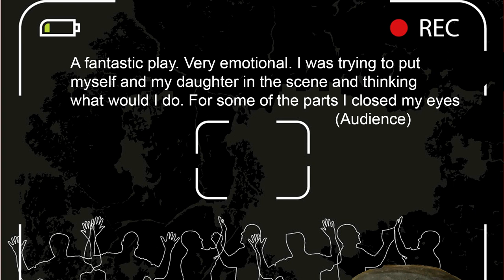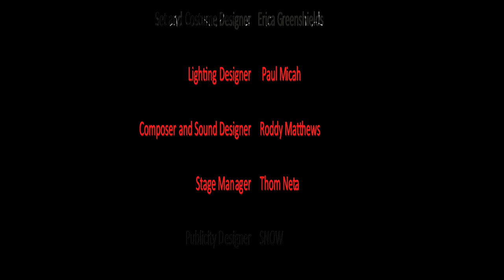Terror trailer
Sohaya Visions and Mukul and Ghetto Tigers present
Terror
by Raminder Kaur
directed by Mukul Ahmed
What would you do if violent militants storm a café where you’re out enjoying yourselves with your friends and family? This is a question that plagued a young man, Faraaz Ayaaz Hossain, in Bangladesh’s capital city. Held to ransom in a café, people are religiously divided by insurgents, preaching and terrorising in the Holey Artisan Bakery on July 1st in 2016.
Inspired by real-life stories from customers and staff alike, Terror recalls an incident that shocked the nation and beyond.
Would you stand up for your friends in the face of fear?
Terror forms part of R&D to Rise Against Fanaticism Through the Arts (RAFTA) across the spectrum - whether it be Islamicism or white nationalism. How can we use the arts to promote tolerance and understanding?
Faraaz Ayaaz Hossain received several posthumous awards for his bravery against violent extremism. How can we honour his memory without exposing ourselves to harm and persecution?
To encourage others to use the arts in this way, a competition has also been launched offering writers the chance to work with a professional dramaturg and production team to develop a piece of theatre or live arts performance. The winner will be awarded £1,000 and work with Sohaya Visions and Mukul & Ghetto Tigers to develop their script, while two runner-ups will have a reading with professional actors in London.

Actors Rez Kabir, Dave Kukadia, Subhaluxmi Mukherji, Shivani Sethia Diljohn Singh
Scriptwriter Raminder Kaur
Director Mukul Ahmed
Set and Costume Designer Erica Greenshields
Lighting Designer Paul Micah
Composer and Sound Designer Roddy Matthews
Stage Manager Thom Neta
Publicity Designer SNOW
Artwork Mong Mong Sho
Filmmaker Catherine Donaldson
Supported by Arts Council England National Lottery Project Grants, A Season of Bangla Drama, QMUL Pinter Studio, University of Sussex Asia Centre, Tower Hamlets Council, Crawley Borough Council, Wordfest, Tamarind Theatre, Inward Arts, Nari Chetona.